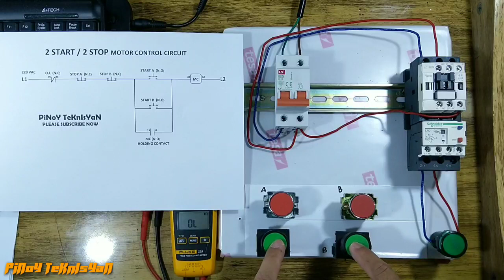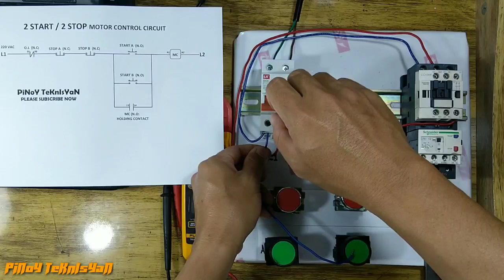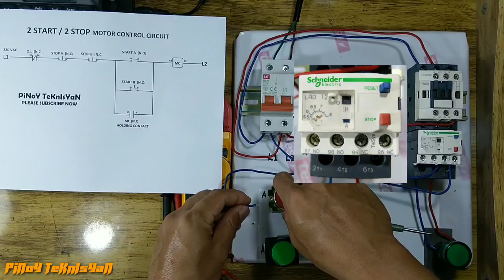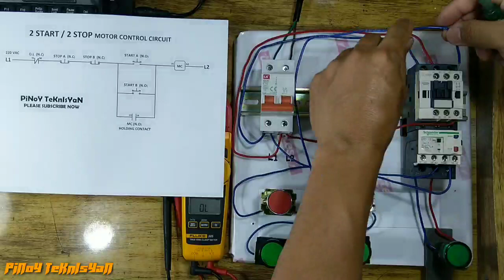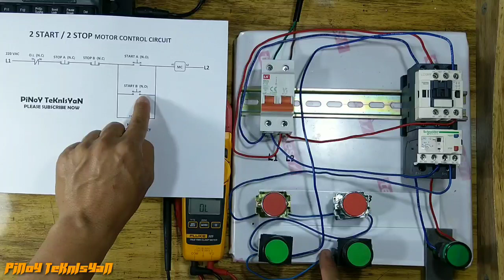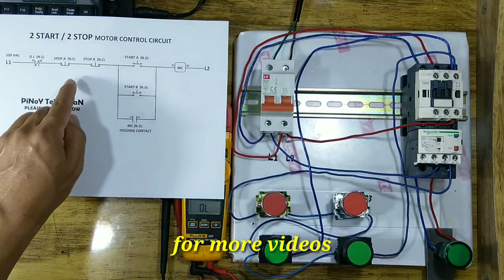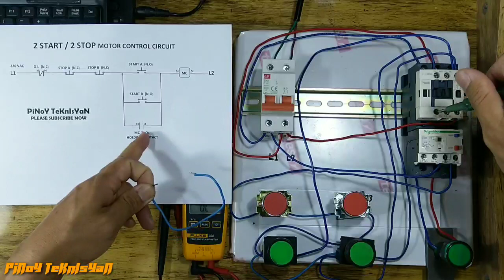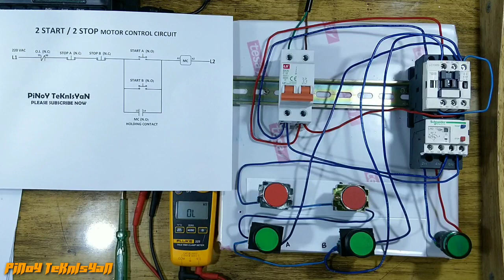2 Start / 2 Stop Motor Control Circuit Tutorial ( Tagalog)(#8)